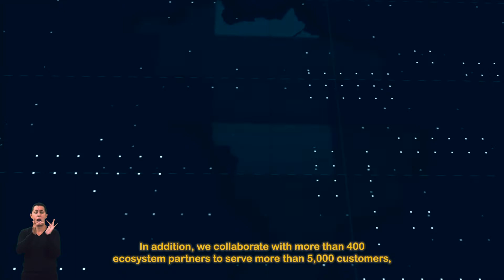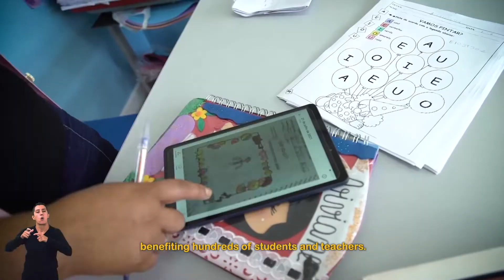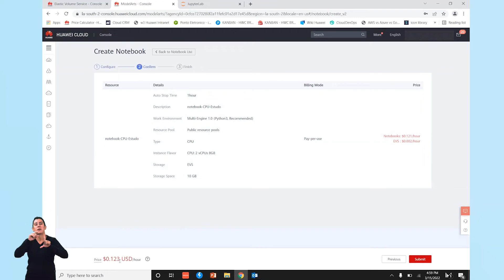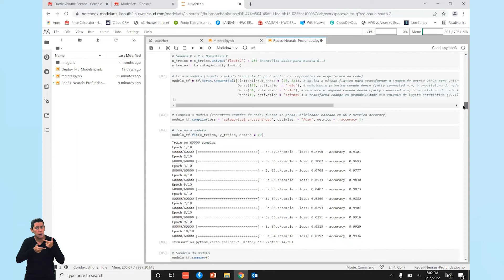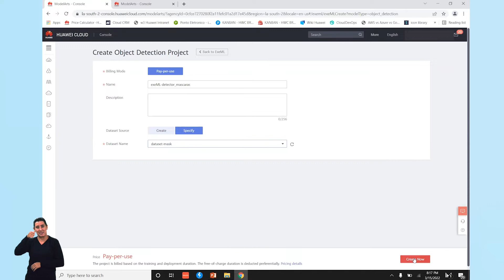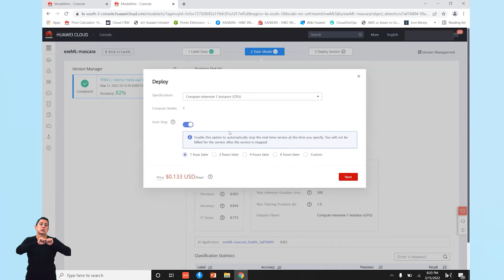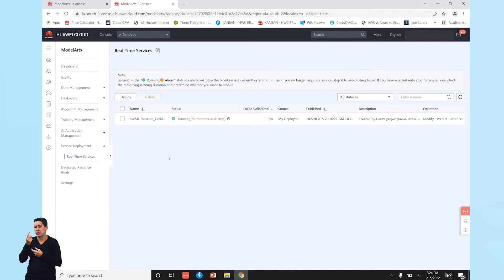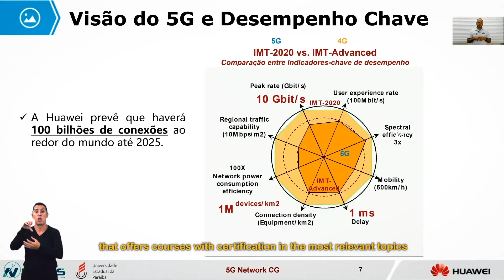Huawei Open Class - AI ModelArts: ambientes de trabalho e Automated Machine Learning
Após a primeira aula sobre a ModelArts, uma plataforma completa para desenvolvedores de Inteligência Artificial, o Arquiteto de Soluções da Huawei Cloud André Schiavon Ferreira retorna ao nosso espaço para falar sobre ambientes de trabalho e Automated Machine Learning. Assista!